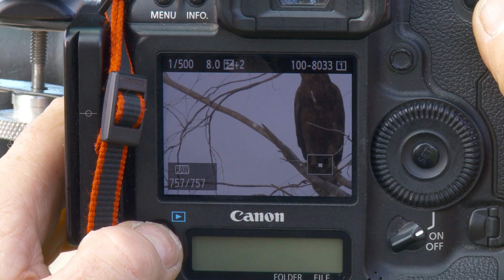Hula Valley Birding Festival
Israel serves as a land bridge between three continents: Africa, Asia and Europe.
Its diversified climate – from the alpine Mt. Hermon in the north, to the arid sandy deserts in the south – supports many different habitats, which explains how Israel, with its small area, can play host to more than 500 different types of birds.
The Hula Valley Bird Festival is an initiative of the Israel Ornithological Center.

The festival aims to highlight the fantastic birding opportunities Northern Israel and the Hula Valley in particular can offer.